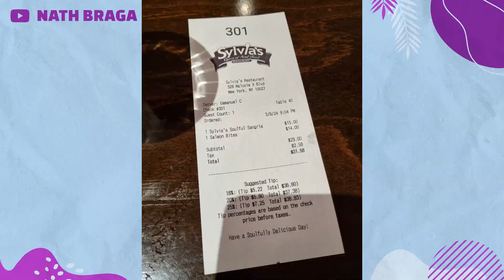Fui ao HARLEM: valeu a pena pegar tanta chuva? | NYC parte 3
Enquanto mulher negra, é claro que eu não perdiria a oportunidade de conhecer o Harlem, que é um bairro repleto de cultura e história negra em New York. Só teve um detalhe: estava chovendo horrores! 🌧

Apesar disso, o Harlem fica pertinho da Columbia University, lugar onde acontece o Global Institute for Reporting on Early Childhood and Caregivers. Bora lá?

Momentos do vídeo:
00:00 Por que estou em Nova York?
05:04 Indo a pé para a Columbia University
07:27 De volta ao hotel Arthouse New York
09:13 A caminho do Harlem, bairro negro de NY
11:24 Como me senti no Harlem sendo mulher negra
13:55 Visita ao Sylvia's Restaurant
17:15 Apoie o filme Infância em Caixa

Ei, mande um pix para apoiar o canal! 💰: 168731c3-2c17-476b-9a2a-428b095d87e0